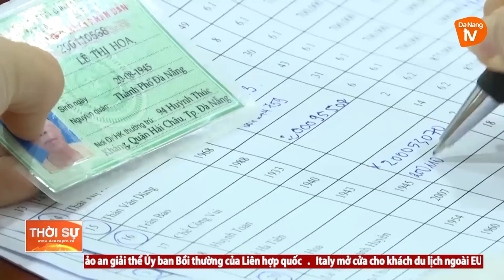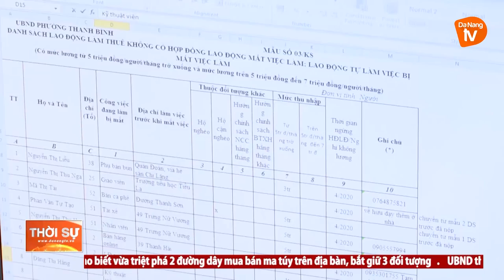ĐƠN GIẢN HÓA THỦ TỤC HÀNH CHÍNH KHI CHI TRẢ CÁC GÓI HỖ TRỢ COVID-19